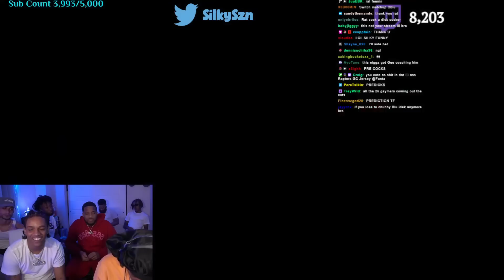Silky Plays C Blu In Intense 2K Match